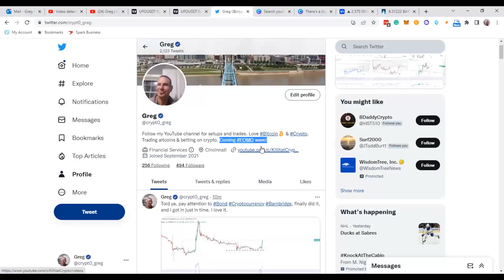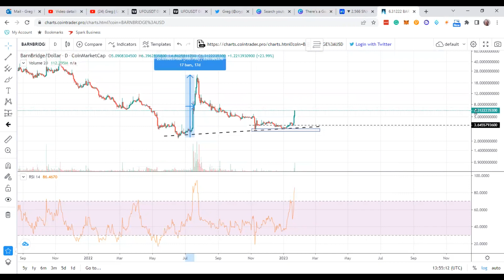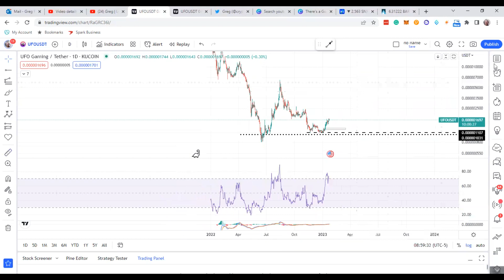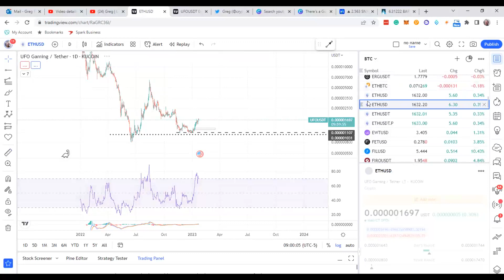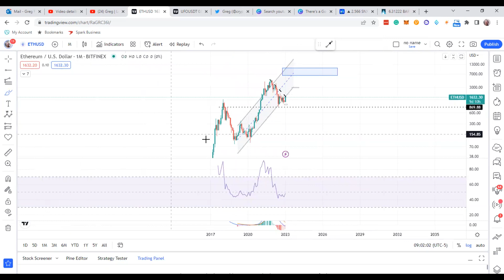UFO Gaming & BarnBridge (Bond) Moonshot and Is UFO Gaming gonna be next? Let's check it out!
In this video, I discuss UFO Gaming and Barnbridge in the cryptocurrency market and why I am bullish on these assets until proven otherwise.